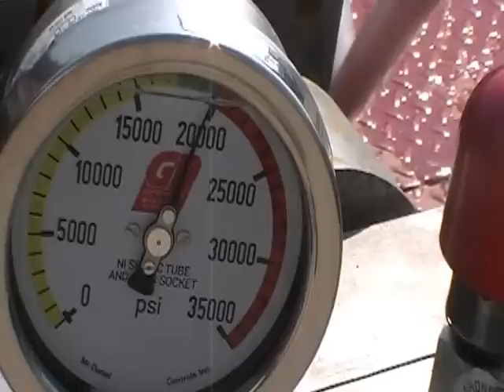Hydroblasting Scaffold Planks Removing Concrete from Alumimun Scaffold Planks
***NEW SCAFFOLDING CONVEYOR CLEANING SYSTEM***
20,000PSI at 15 gpm.
(2) 24" hydroblasting spin jets rotating at 1500 RPM
Powered by a Perkins/CAT 225 hp Diesel Engine running a Gardner Denver 20,000 PSI Pump
Water Recycling and Filtration System (almost operational!!)